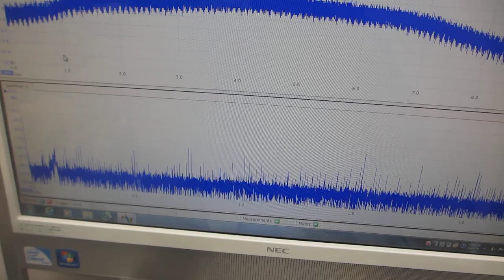新技術創出交流会 2023